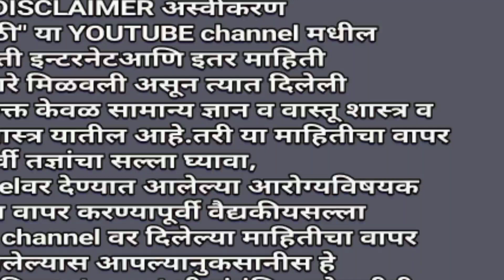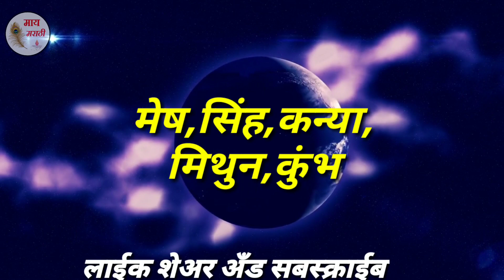26 डिसेंबर सूर्यग्रहण कोणत्या राशीसाठी शुभ व कोणत्या राशीसाठी अशुभ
उद्याचे सूर्यग्रहण हे कोणत्या राशीसाठी शुभ आहे व कोणत्या राशीसाठी अशुभ आहे. ते या व्हिडिओमध्ये सांगितलेले आहे. त्यासाठी हा व्हिडिओ शेवटपर्यंत नक्की पहा. हा व्हिडिओ आवडला लाईक करा, शेअर करा, आणि सबस्क्राईब करा.धन्यवाद.